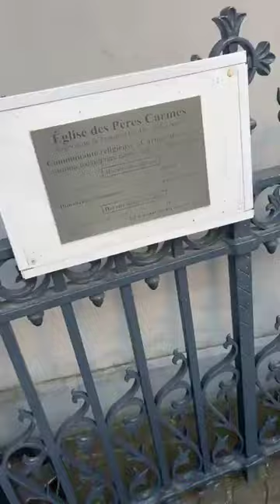Un Sale Porc Comme Toi Petit Déchet😛Flore De Lille Veuve Joyeuse_tes ronflements bruyants ohlala Ayo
X